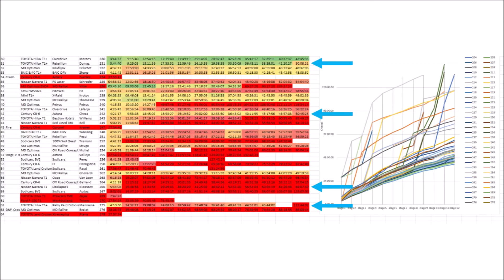DAKAR Rally 2023 - Stage 12 - Summary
Let's have a look at stage 12 of the 2023 DAKAR Rally!

Who got through the empty quarter best?
And who got stuck without support?